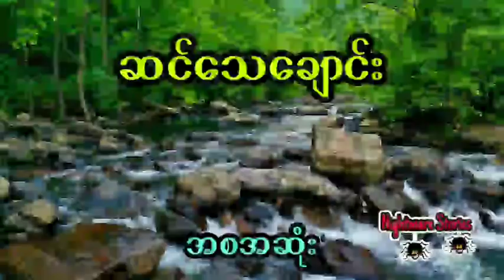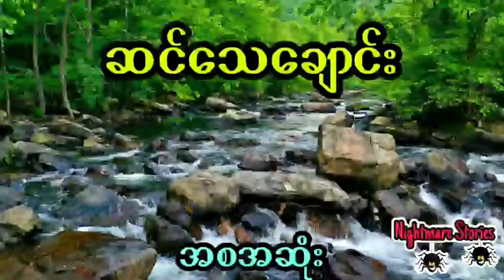ဆင်ဦးစီးကြောင့် အသက်ပေးလိုက်ရတဲ့ ဆင်အိုကြီး (တင်ဆက်သူ နေလင်း)